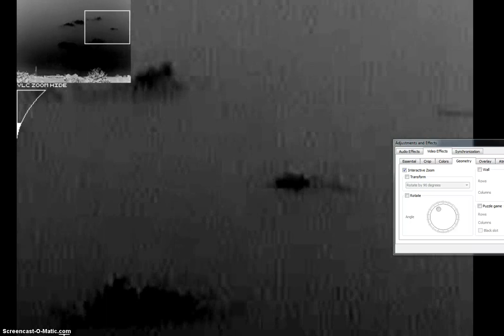Cigar ufo Pointed out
I have re done this video as people said they could not see the UFO.